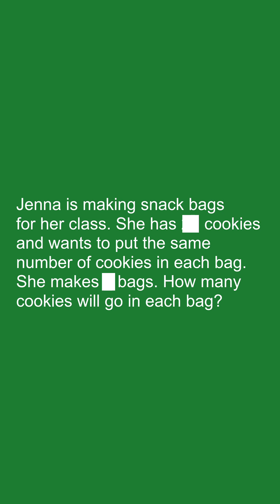Math Problems Have Too Many Words in NEW MATH... or do they?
Are word problems in math class giving your students a headache?

You're not alone! Many teachers believe that the solution lies in simplifying the language, but what if that's not the real issue?

In this video, you'll discover a POWERFUL STRATEGY to help your students overcome the obstacles and develop a deeper understanding of word problems.

Learn how to:
-Identify the true challenge behind word problems
-Help students make sense of the story behind the math
-Use visualization techniques to build conceptual understanding
-Introduce numbers in a way that's engaging and easy to understand

Ready to transform your students' approach to word problems?